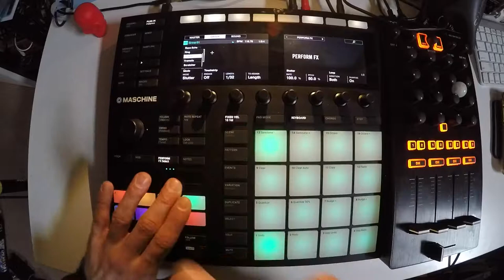Beats From Last Night - 38 of 365 - 2018/02/07